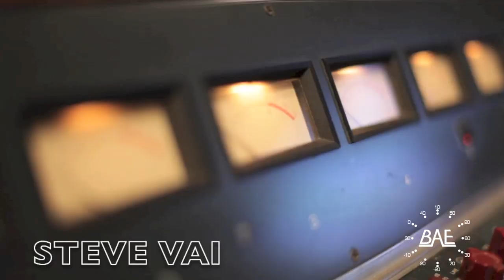BAE Artist compilation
A few clips from Steve Vai, Josh Homme, Slash etc talking BAE